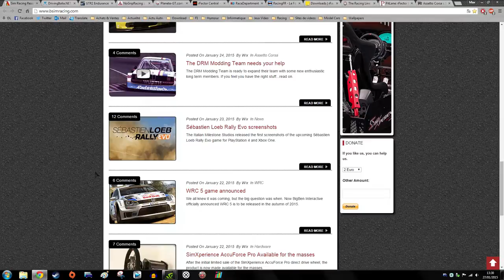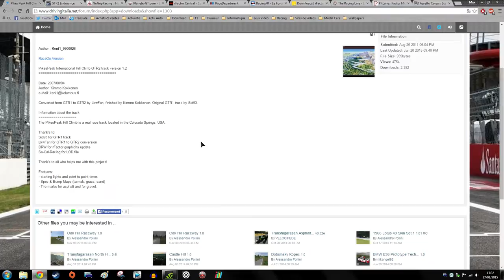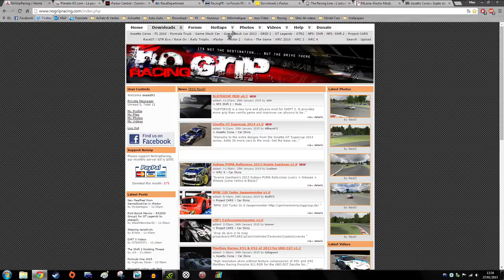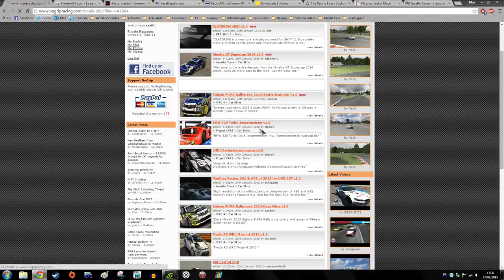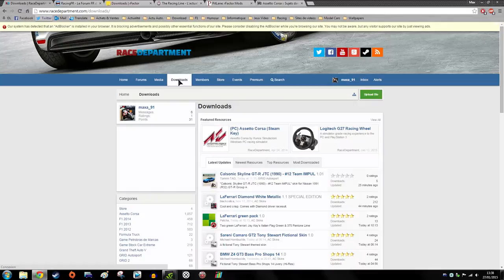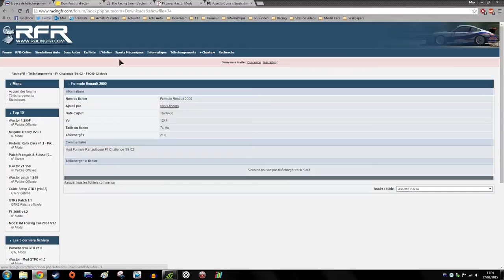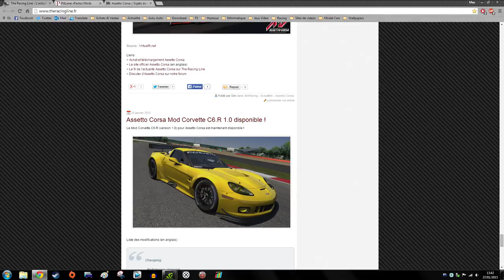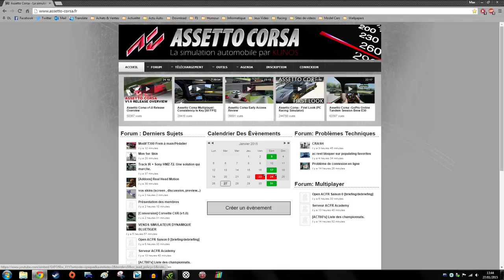Tutoriel #04: Découverte, trouver des ressources, des Informations. [HD.FR]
Quatrième tutoriel, cette fois, je vous fais partages mes sources (légales) de mods, Skins, Circuits, Miscs, etc...

J'espère que vous trouverez votre bonheur parmi ces sites 100 % Sécurisés!!!

Visitez tout ça pour découvrir plein de belles choses!